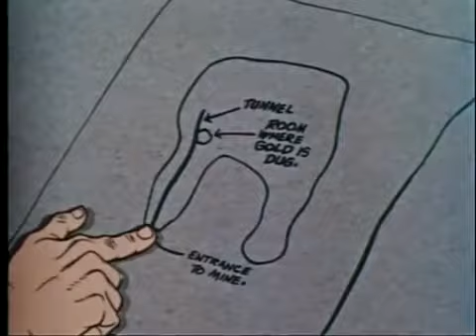Clutch Cargo - The Vanishing Gold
Clutch Cargo is an American animated television series created by cartoonist Clark Haas and produced by Cambria Productions and syndicated beginning on March 9, 1959. The series was notable for its limited animation yet imaginative stories, as well as for being the first widely-known use of Syncro-Vox technology.